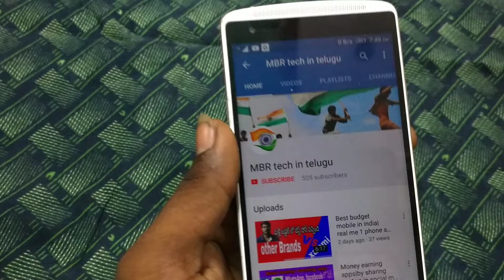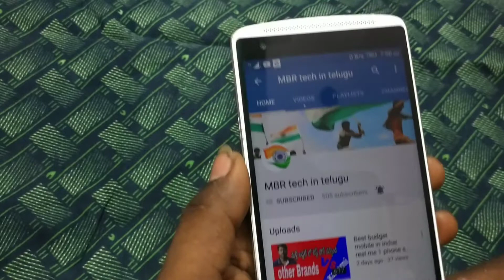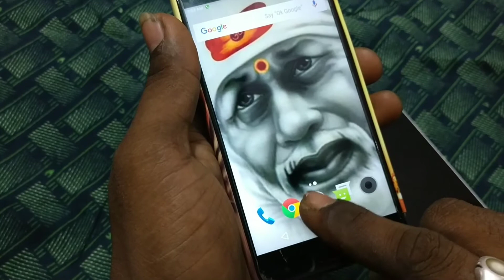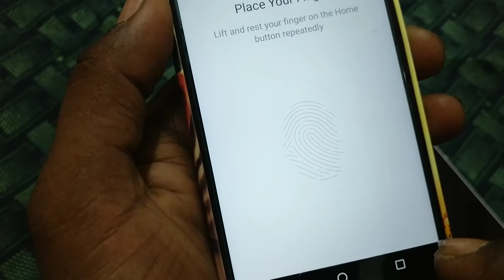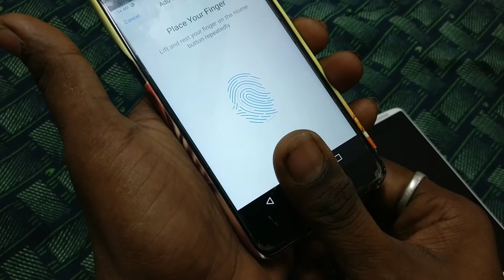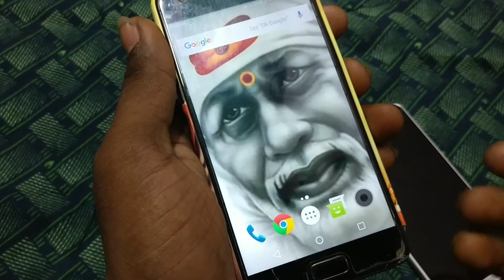Vivo x21ud phone లో ఉన్న under display fingerprint scanner నీ మీ phone లో పొందండి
Inspired by Prasad tech in Telugu,Telugu tech tuts,Telugu tech lovers,and tech logic chanels.
Hi, get 6 Rs directly to your Paytm account without threshold.

How to do free calls

About apps